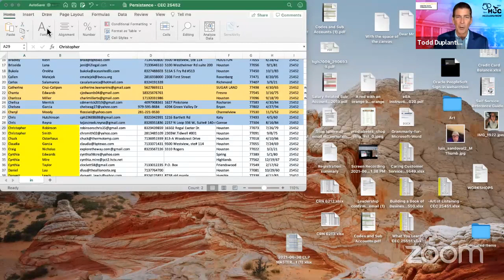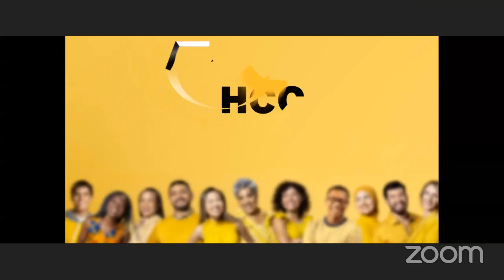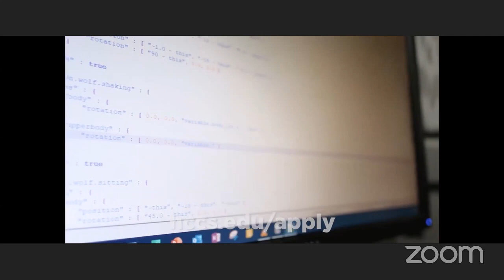Q&A: Your questions answered from the Houston Community College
Q&A: Your questions answered from the Houston Community College District experts and learn about ways to get a degree and upskill your life.